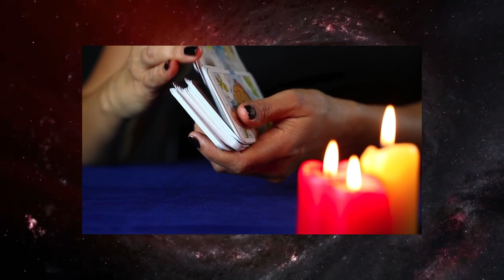Krebs ♋️❤️GUTE ZEICHEN IN DER LIEBE🥰 Horoskop - 28.August 2023 krebs tarot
Krebs Horoskop für August und September  2023, Entdecke deine Zukunft mit meinem täglichen Horoskop, das Zeichen Krebs In der Liebe, Arbeit und Gesundheit.